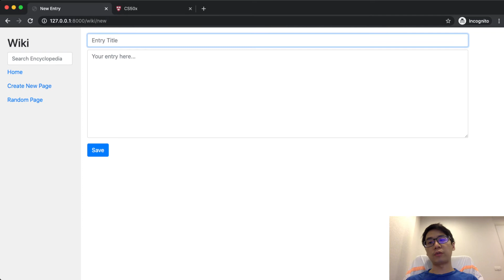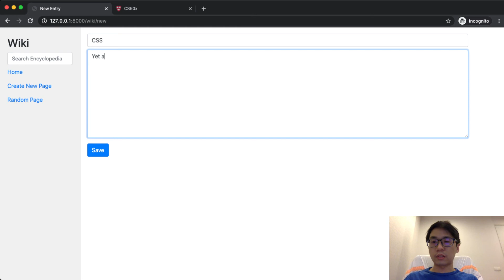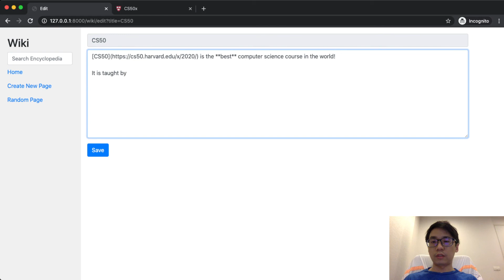CS50 Web Programming: Project 1: Wiki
This is the submission for CS50's Web Programming with Python and JavaScript's Project 1's Wiki.

Entry Page : 0:07
Index Page : 0:19
Search : 0:23
New Page : 0:52
Edit Page : 1:53
Random Page : 2:21
Markdown to HTML Conversion : 2:29